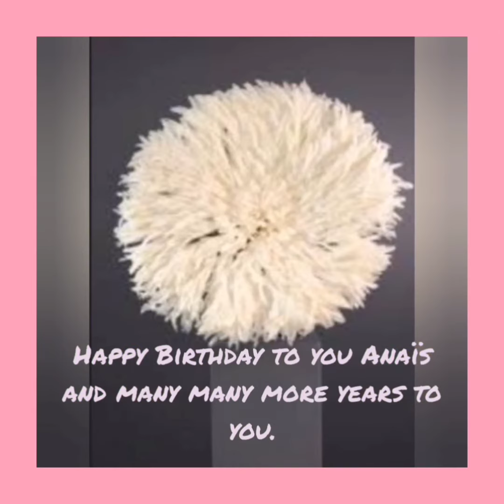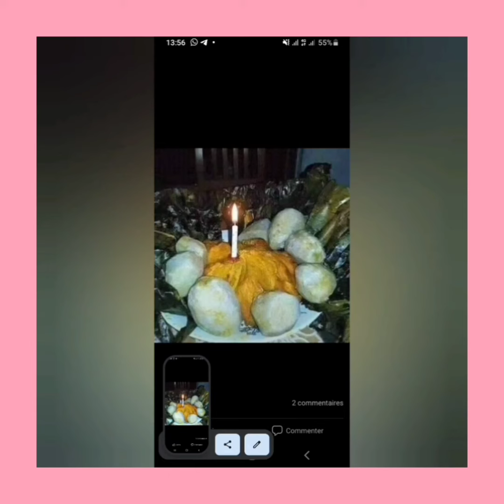JOYEUX ANNIVERSAIRE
En ce 25 février 2024, je souhaite un joyeux anniversaire à ma fille Ruth Anaïs.